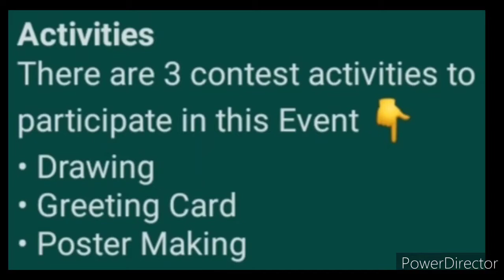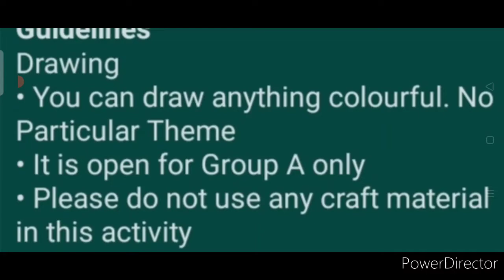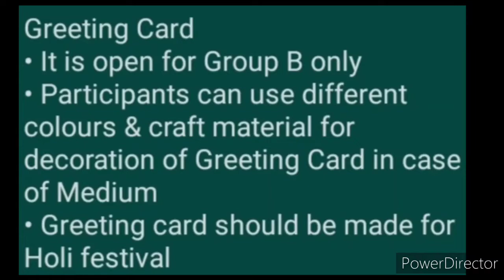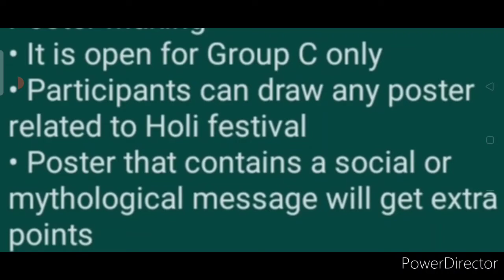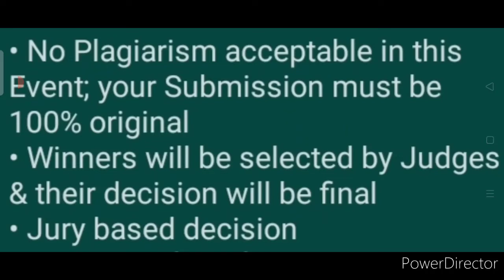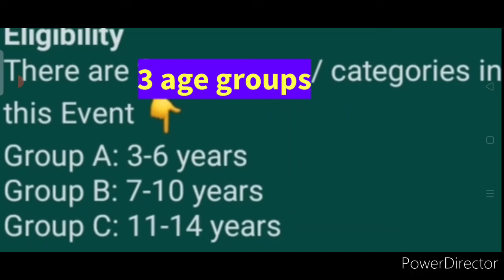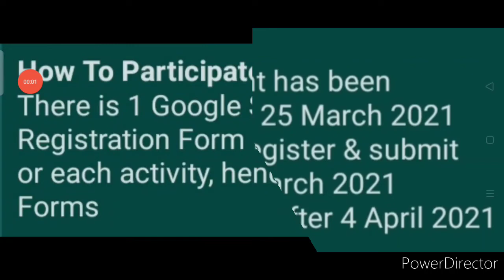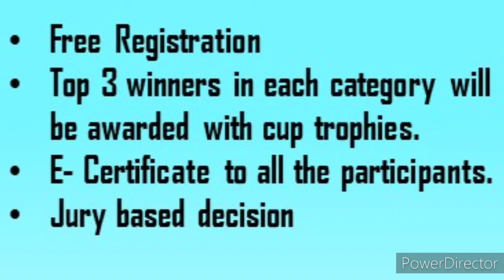Win Cup TROPHIES & Certificates - Free Online Contest Event 2021 | Drawing, Poster, Greeting Card